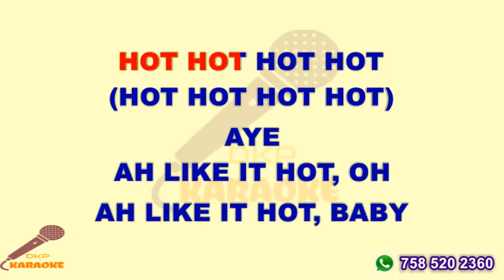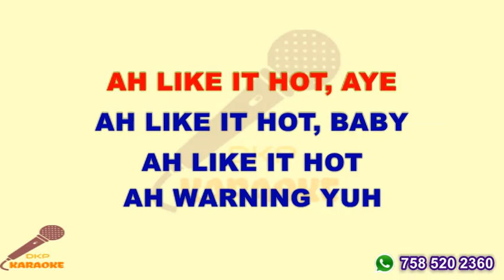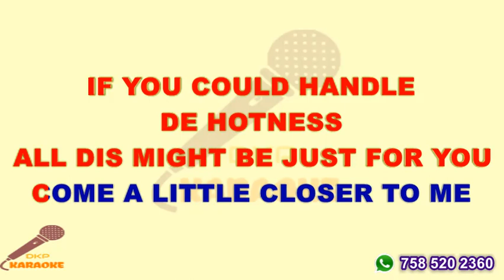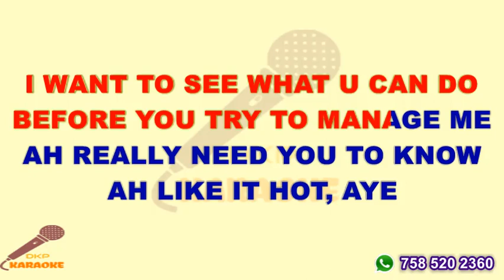Patrice Roberts - I Like It Hot Karaoke